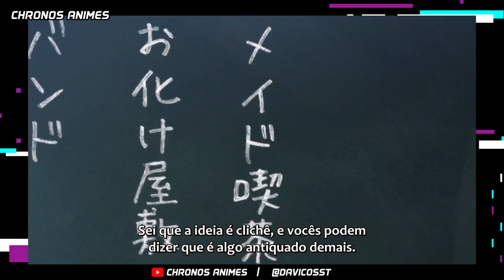NINGUEM ESPERAVA POR ISSO EM KOMI-SAN! ep 11